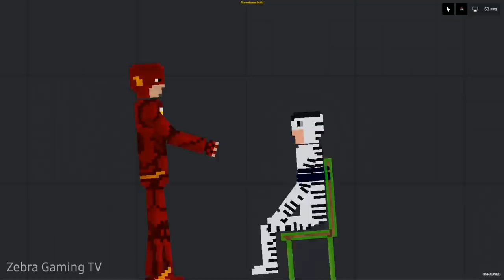The Flash Justice League fight crime in People Playground 1.16 beta